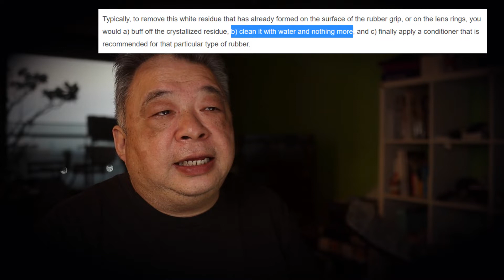【會員版】Plastic、Rubber 變質好膠煩！相機鏡頭白化、黐化用呢啲方法攪掂佢哋！回答網友除膠攝影問題